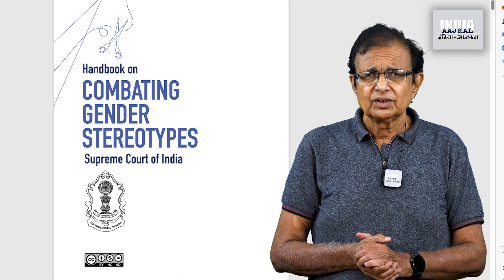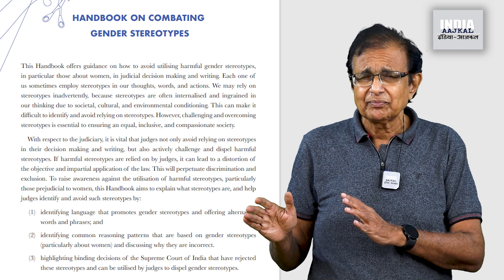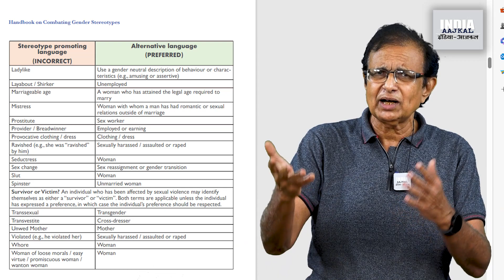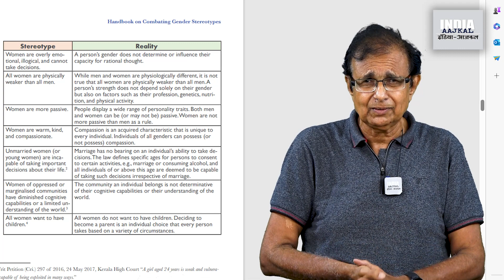सुनील का सवाल : महिलाओं का अपमान बंद, लेकिन क्या सिर्फ सुप्रीम कोर्ट में?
सुप्रीम कोर्ट के मुख्य न्यायाधीश डी.वाई.चन्द्रचूड़ ने अंग्रेजी के ऐसे शब्दों की एक लिस्ट जारी की है जो कि महिलाओं के प्रति हिकारत की है। उन्होंने इनके न्यायपूर्ण विकल्प भी सुझाए हैं, और अदालती कामकाज में इन्हीं के इस्तेमाल के लिए कहा है। जब सुप्रीम कोर्ट ऐसा कर रहा है, तो जाहिर है कि देश की तमाम अदालतें अपने अंग्रेजी कामकाज में इन बेहतर शब्दों का इस्तेमाल करेंगी। लेकिन सवाल यह उठता है कि सबसे बड़ी संख्या में तो सबसे छोटी अदालतें हैं जो कि हिन्दी या क्षेत्रीय भाषाओं में काम करती हैं, और मुख्य न्यायाधीश की सोच के मुताबिक इन तमाम भाषाओं में ऐसे नए शब्दों के न्यायपूर्ण विकल्प ढूंढना जरूरी है। इस अखबार ‘छत्तीसगढ़’ के संपादक सुनील कुमार के साथ सुनें यह न्यूज रिपोर्ट।